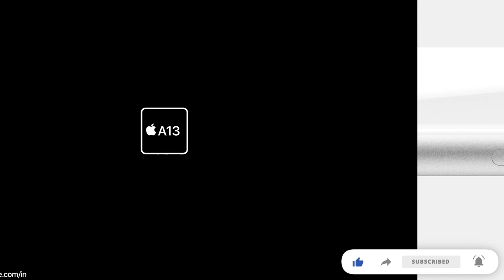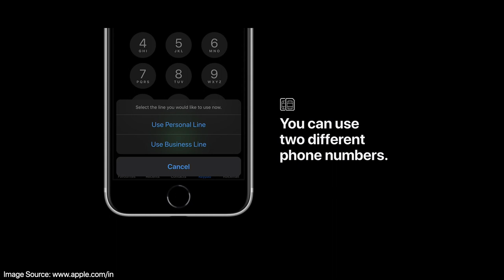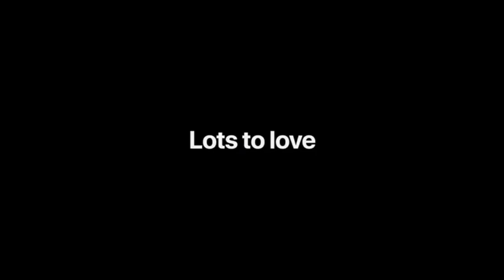iPhone SE 2nd generation features, specifications and price (India) in Telugu | Apple Bytes-14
iPhone SE 2nd generation(iPhone SE 2020) is released on. 15 Apr 2020. iPhone SE 2020, iOS 13.4, iOS 14, iOS 14 beta, iOS 14 concept

Follow me on:
Colors: Black, white, PRODUCT (Red)
Storage: 64GB, 128GB, 256GB
Price: 64GB- INR 42,500 MRP
          128GB- INR 47,800 MRP
          256GB- INR 58,300 MRP
Dual SIM; 4.7" display; Touch ID; Portrait Mode

1. What is iPhone battery health? How to check iPhone battery health | iOS-13| Apple Bytes-9 | English
2. iOS 13-iPhone Settings You Should Turn Off Right now |Privacy| iPhone battery | Apple Bytes-8 Telugu
7. How to clear RAM on iPhone? | how to increase iPhone speed | In Telugu | Apple Bytes-5
10. Must Download App | COPIED Free App| how to copy and paste multiple texts on iPhone| Telugu